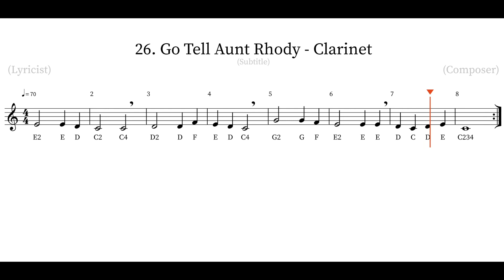Go Tell Aunt Rhody Clarinet